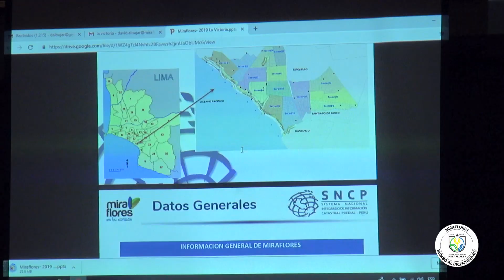Municipalidad de Miraflores apoya a La Victoria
La Municipalidad de Miraflores apoyará al alcalde de La Victoria en el tema catastral. El alcalde de nuestro distrito Luis Molina recibió a su homólogo George Forsyth para tratar sobre este particular.